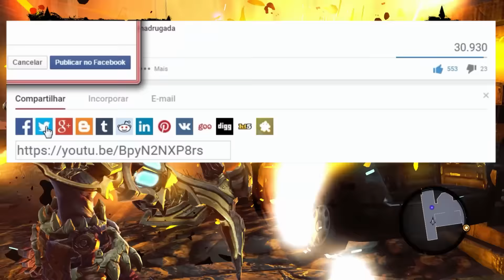Darksiders II | Gameplay (PT-BR) Part 42 | A GUARDA INFERNAL! | Madrugatina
Esse video é um let's play / gameplay / detonado de Darksiders II para PC ლ(ಠ▃ಠლ)
O game existe tambem para PlayStation 4, PlayStation 3, Xbox 360, Xbox One, Wii U